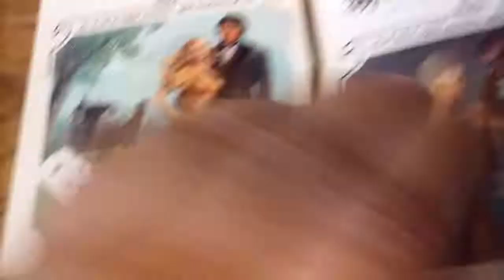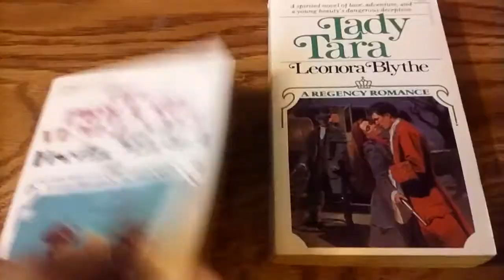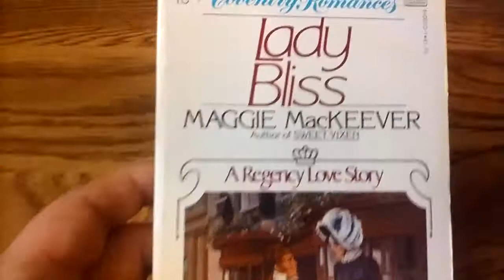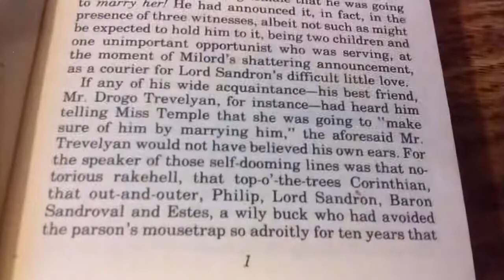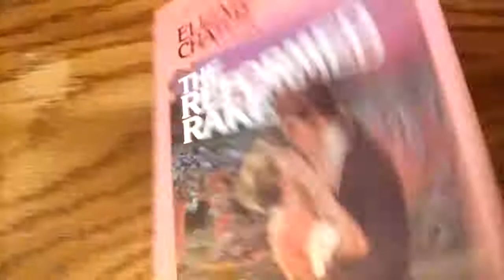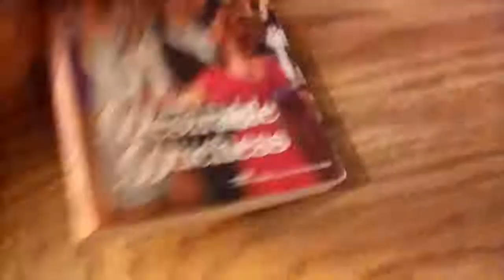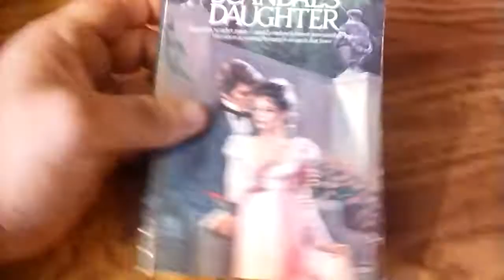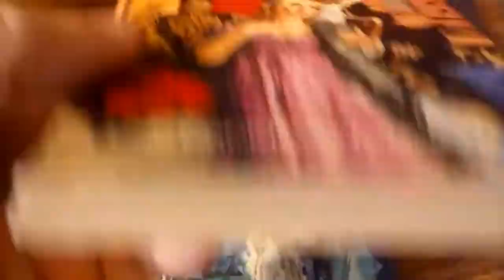My romance novel collection Part 6: REGENCY Fawcett Books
This is Part Six of my series of videos showing my romance novel collection. This part shows my Regency novels published by Fawcett Books in the 1970s, 1980s and 1990s, including their Coventry Romance series (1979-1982). At the end of the video I show some Signet Regency novels as well as Warner Books Regency novels, and books written by Marion Chesney, Caroline Courtney, Carola Dunn and Barbara Cartland.

I forgot to mention that in my previous video I looked at the Fawcett Regency novels by Joan Smith.